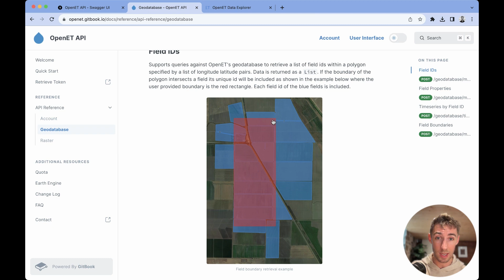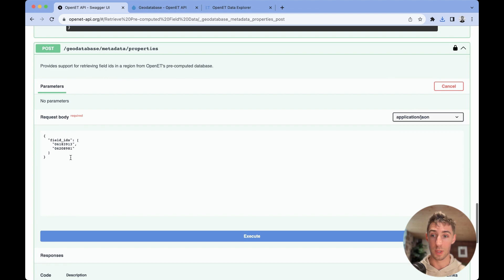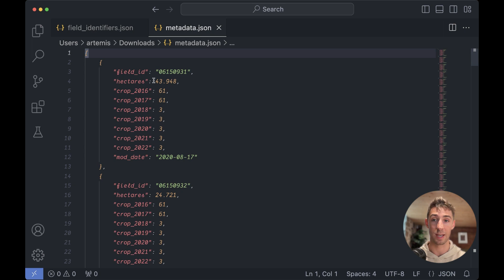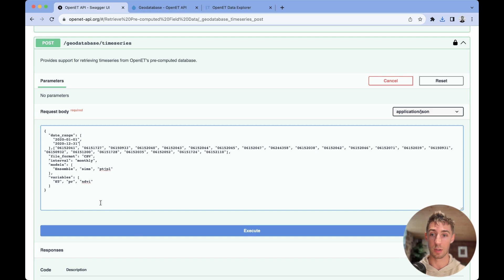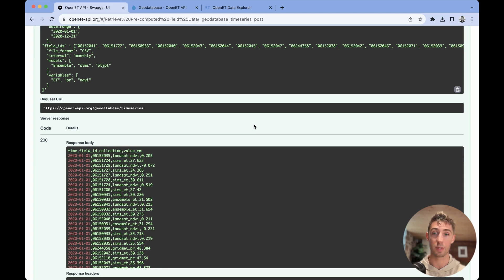OpenET API Tutorial: Geodatabase Retrieval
Will Carrara, lead backend developer for the OpenET API, shows users how to retrieve pre-computed field boundary data using a subset of endpoints from the API